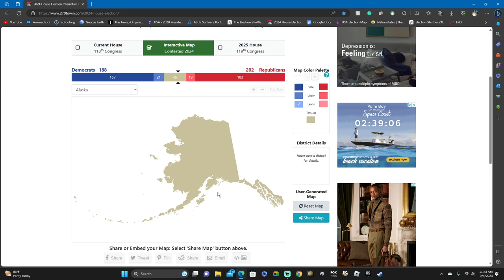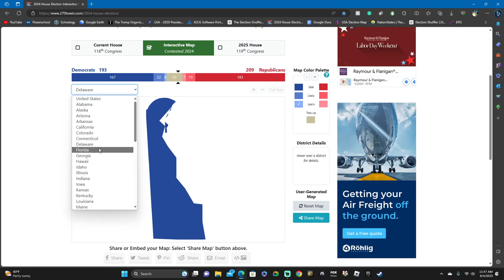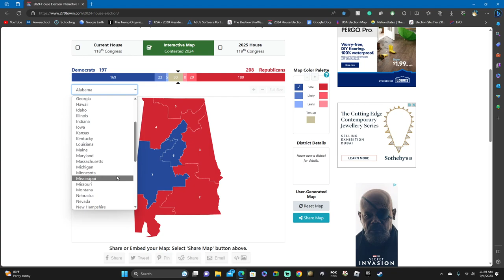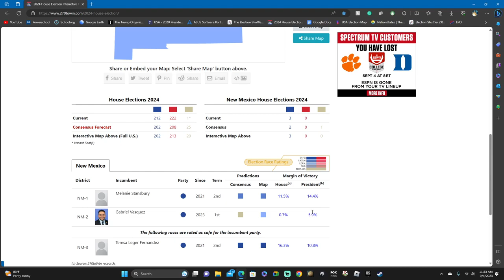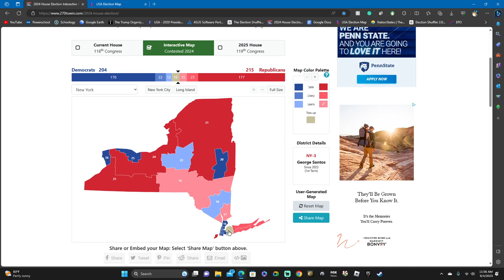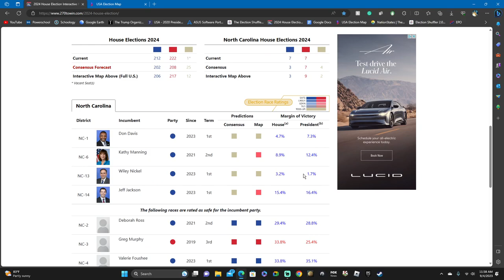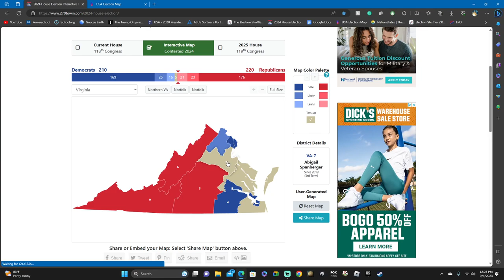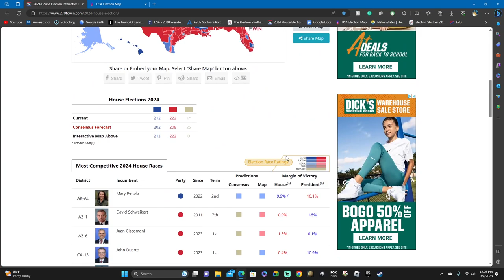The BEST Path for Republicans to Maintain the House in 2024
RED WAVE INCOMING!!!

Nah jk but Republicans can still win